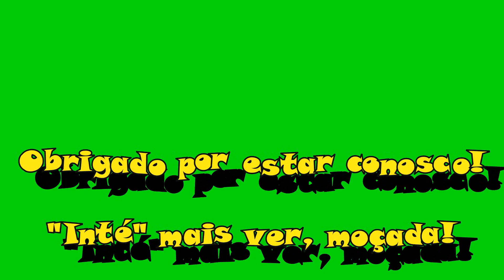Rio São Francisco. Boletim 26/02/2021: Ainda subindo os barrancos... - P 595.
O "Velho Chico" continua a aumentar de volume na região norte de Minas Gerais.
"Velho Chico" continues to increase in volume in the northern region of Minas Gerais.